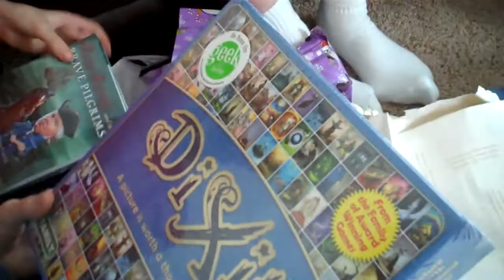Christmas 2013 16